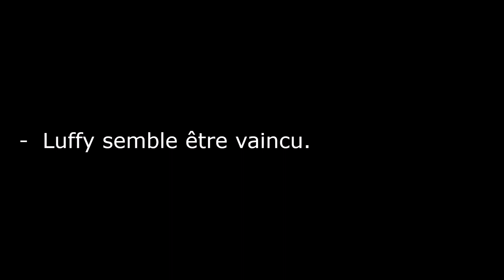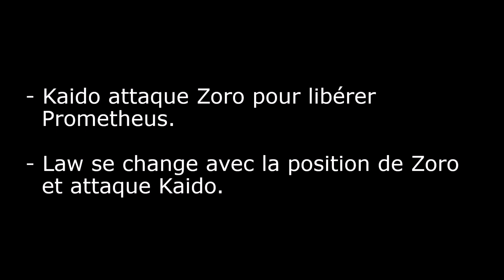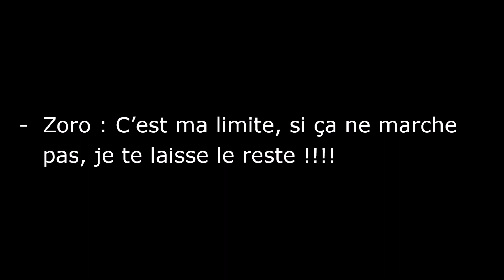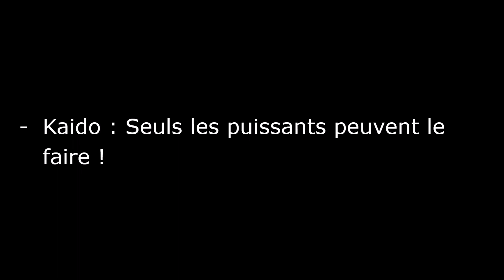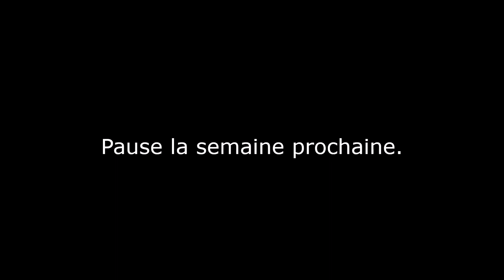Chapitre One Piece 1010 spoiler ! VF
Zoro utilise l'attaque Ashura !!
Zoro et Luffy battent Kaido !